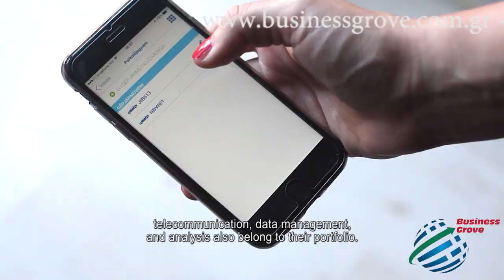BusinessGrove Infocom Video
Business Grove at the Infocom World 2018 conference